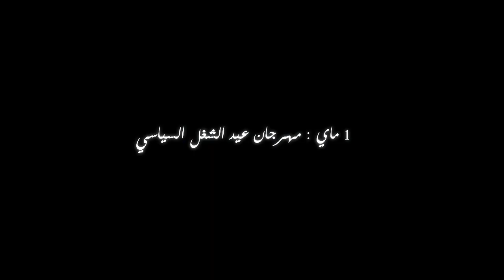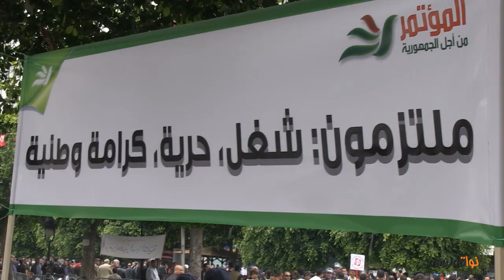غرة ماي : مهرجان عيد الشغل السياسي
خرجت اليوم عديد المسيرات من بطحاء محمد علي إحتفالاً بعيد الشغل متوجهةً نحو شارع الحبيب بورقيبة وعلى غرار مسيرة الإتحاد العام التونسي للشغل التي قادها الأمين العام حسين العباسي انطلقت مسيرات الأحزاب اثر ذلك وراءها ونخص بالذكر مسيرة الجبهة الشعبية وأيضاً حزب العمال في نفس هذه المسيرة قام برفع راياته وشعاراته معللاً ذلك بكونه حزب للعمال ومن حق حزبه أن يحتفل بهذا اليوم منفرداً لكن ضمن إطار الجبهة الشعبية .
الحزب الجمهوري أيضاً كان حاضراً بأعلامه ولافتاته الحزبية على عكس حزب المسار الديمقراطي الإجتماعي الذي خير الإحتفال دون ألوانه الحزبية مع مسيرة الإتحاد .
حزب المؤتمر من أجل الجمهورية كان حاضراً أيضاً لكنه لم ينظم مسيرة بل أعد منصة وقام بتظاهرة حزبية بإمتياز حضر فيها الأمين العام عماد الدايمي وطارق الكحلاوي وسهام بادي إلى جانب وجوه عديدة أخرى من الحزب والقوا جميعهم خطب حزبية بإمتياز تحدثوا فيها عن قوة حزب المؤتمر و انتقدوا بشدة حزب السبسي وجماعته والمعارضة وتصرفاتها لكن دون أن يغفلوا الإحتفال بعيد الشغل والدعوة إلى الحوار والتوافق .
يذكر أن الرابطة الوطنية لحماية الثورة كانت اليوم إلى جانب حزب المؤتمر في شبه غياب لحزب حركة النهضة الذي لم يحضر سوى البعض من أنصاره مع الإشارة إلى وقوع مشادات كلامية في كل مرة بين أنصار المؤتمر والرابطة من جهة والمسيرات التي مرت من الضفة المقابلة بما أن شارع الحبيب بورقيبة وعلى غرار الإحتفالات بعيد الشهداء تم تقسيمه من طرف أعوان الأمن .